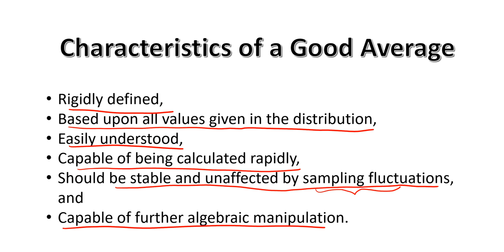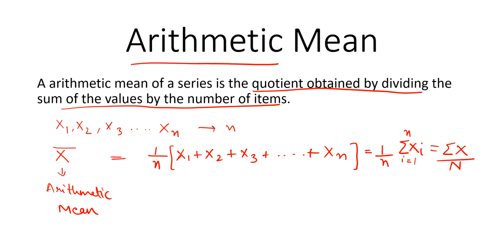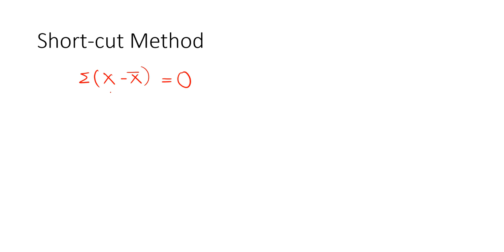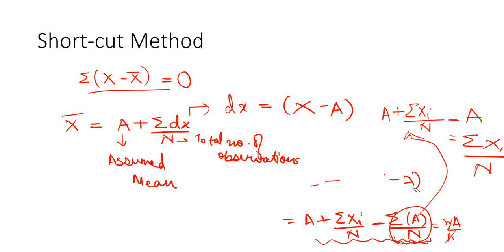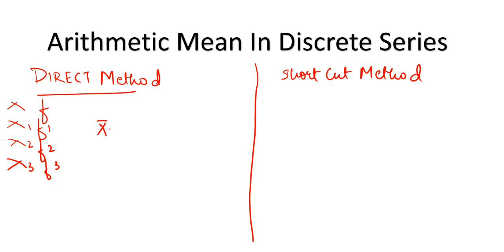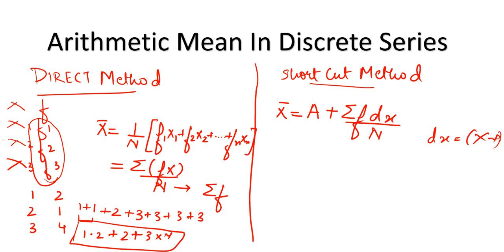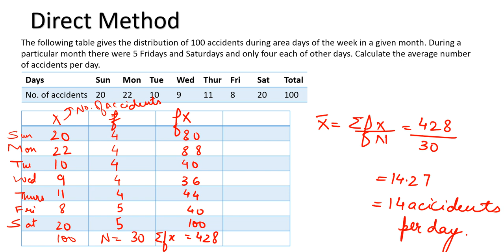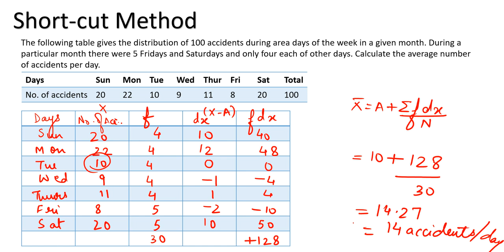#4, Arithmetic Mean for Individual and Discrete Series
This video explains how to compute arithmetic mean for Individual and Discrete Series data.